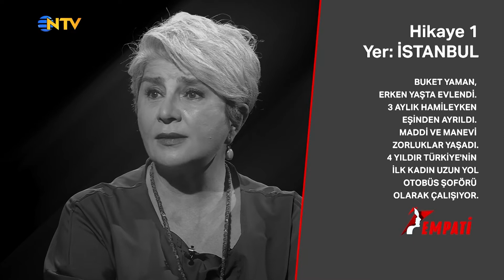Ahmet Mümtaz Taylan ile Empati - Hatalarımı Sevmeyi Öğrendim